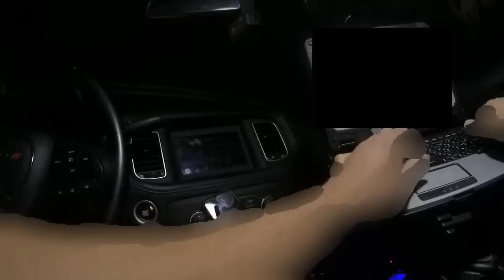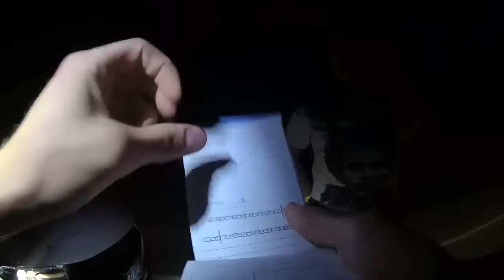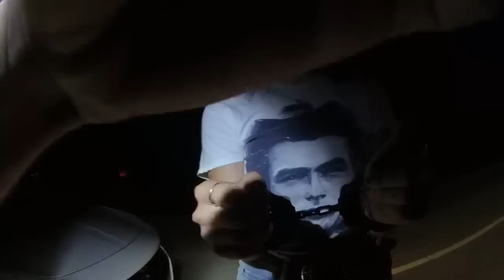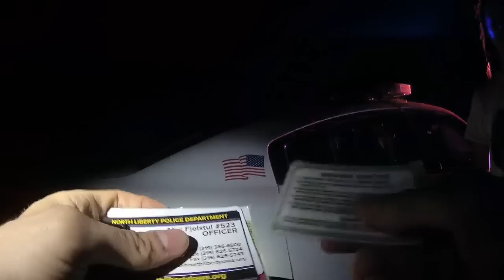18 y/o college girl arrested for 2nd DUI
0216 by Officer Fjelstul for DUI. She blows a .179% on the breathalyzer and is sentenced to 7 days in county jail.

Criminal complaint 1: shorturl.at/ailqM
Criminal complaint 2: shorturl.at/IOVX9
Criminal complaint 3: shorturl.at/ejUZ8

No claims to the accuracy of this information are made. The information, photos, reports, and footage presented on here have been collected from the North Liberty Police Department. The people featured may not have been convicted of the charges or crimes listed and are presumed innocent until proven guilty. Do not rely on this channel to determine factual criminal records. Contact the respective county clerk of State Attorney's Office for more information.

This channel is not to be held liable for improper redactions or information made by the government agency that provided them. All records are public information that have been made available to the general public for publication and redistribution. These records are not being used for commercial use and are not being monetized in any way what-so-ever.

This video is provided courtesy of the North Liberty Police Department. Footage was obtained via Iowa's Freedom of Information Act (Iowa Open Records Law § 22.1 et seq.). All footage is authentic. Please consider donating to our cause. We can't request videos without financial support.

This is similar to other law enforcement channels on YouTube. Behind the Mugshot is committed to ethical journalism, as protected under the 1st amendment. All suspects are considered innocent until proven guilty. This video is intended solely for the purposes of entertainment and education into real law-enforcement interactions. Any harassment or shaming of individuals shown in this video is strongly condemned and is in no way promoted by Behind the Mugshot. All featured footage and reports are considered public records, freely accessible to any member of the general public.